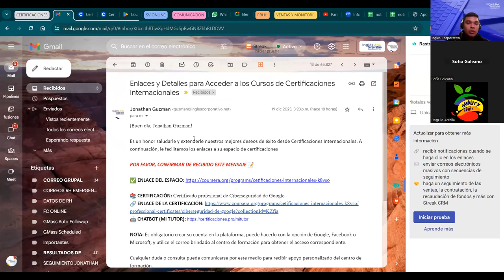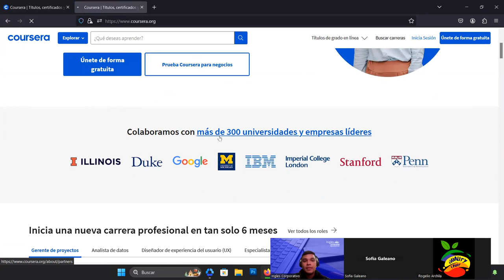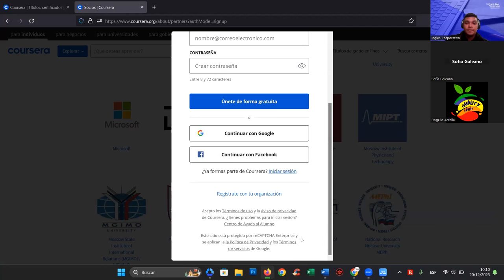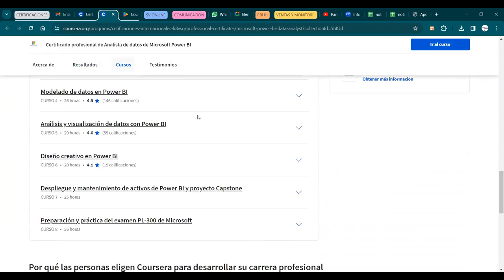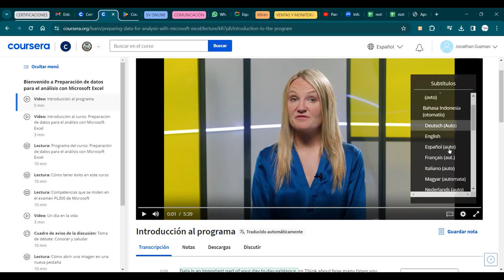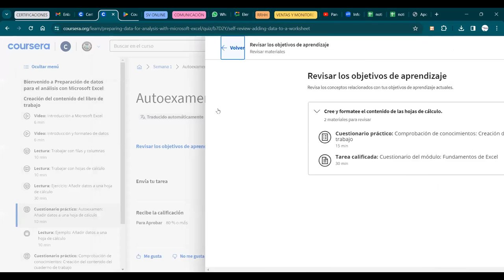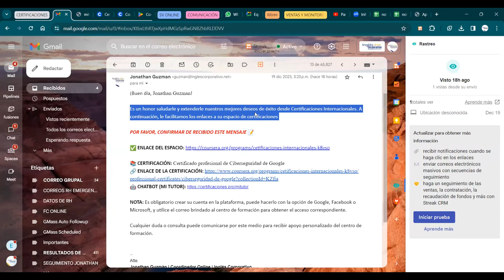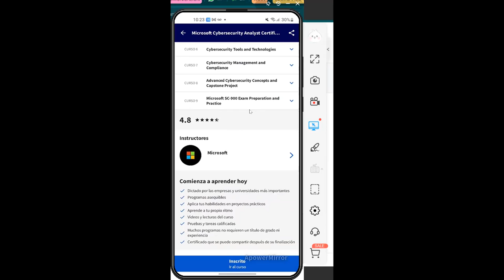VIDEOCONFERENCIA INFORMATIVA COURSERA 20/12/2023